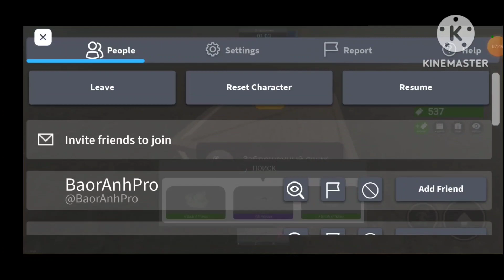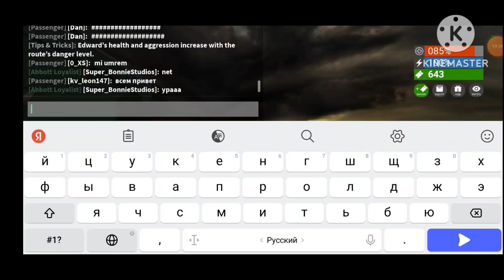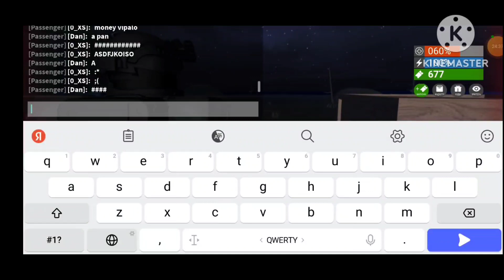играю в роблокс в игру Edward the man ( shit ) eating train просто пипец